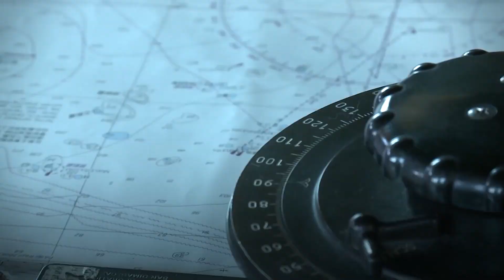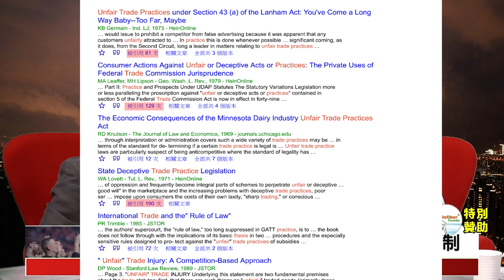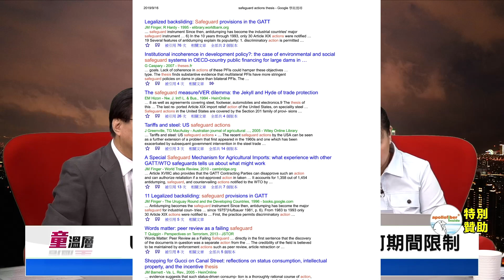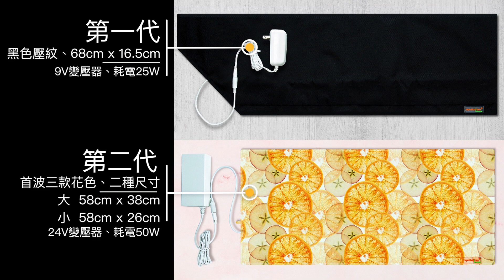網路搜尋比對相關研究，蔡英文的論文研究能有結論？｜童溫層（精選版）｜2019.09.19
查詢比對Unfair trade practice和Safeguard actions的相關學術研究，發現範圍必須限縮再限縮才能得出結論，蔡的論文題目果然玄妙不可思議！

【工商】
贊助商－apollofiber inside®－新品預購